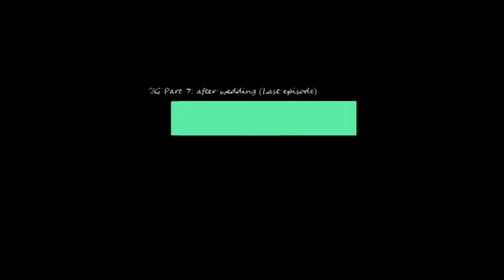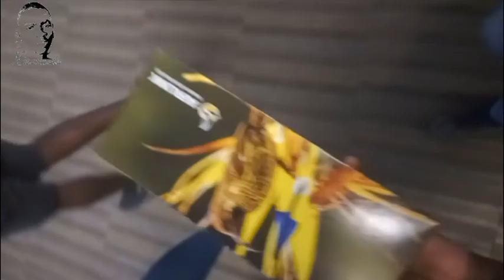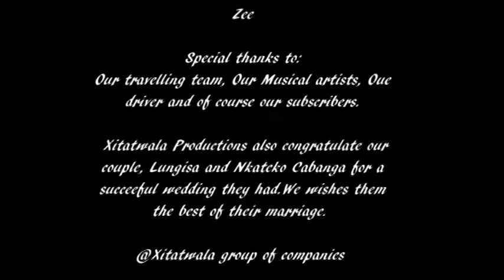Wedding VLOG Part 7||OR Tambo to Cape Town international (Episode finale)